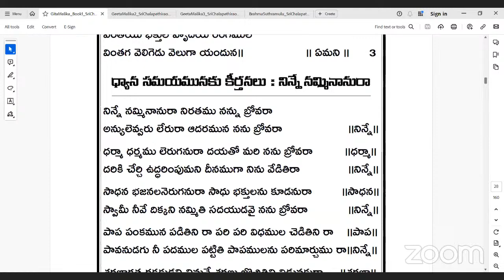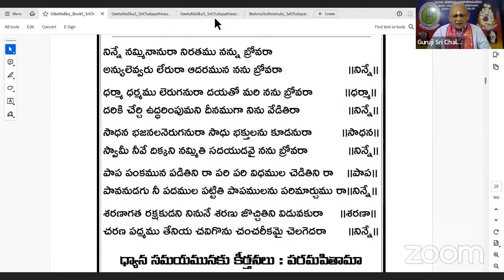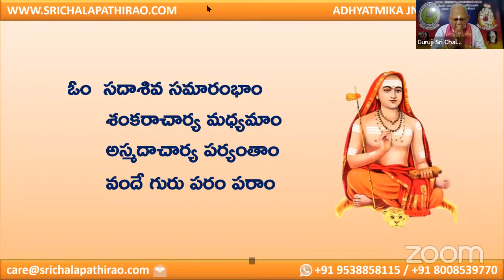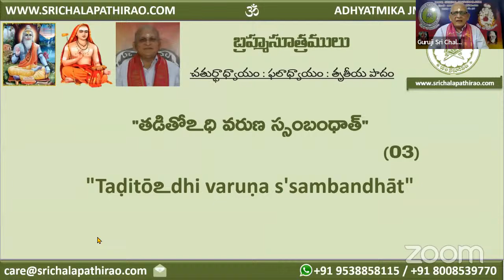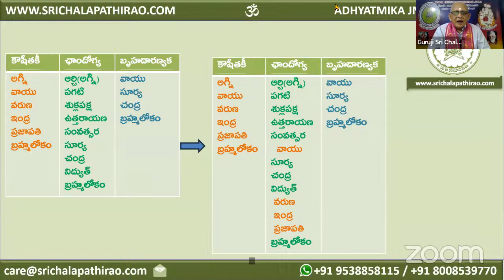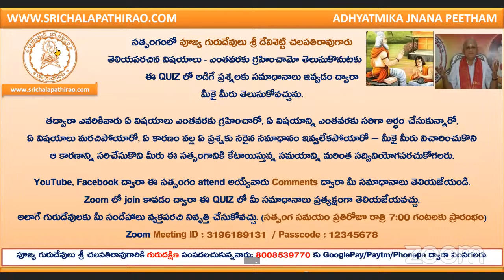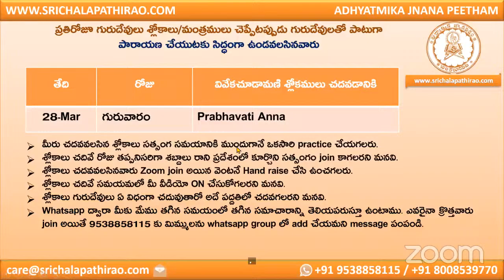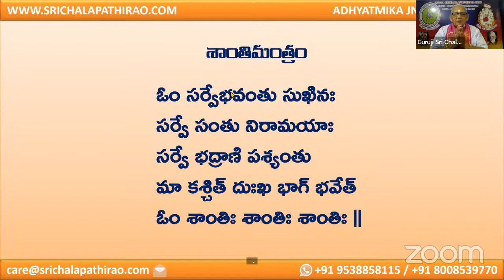eSatsang : Brahma Sutras : Day 88 : Ch 04 : Padam 03 : Sutram 03, 04 : Sri Chalapathirao